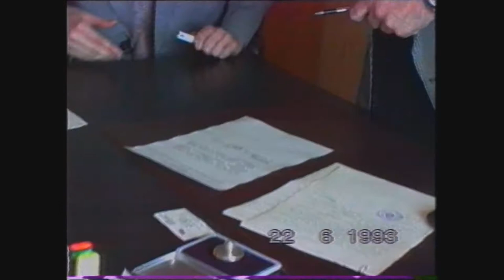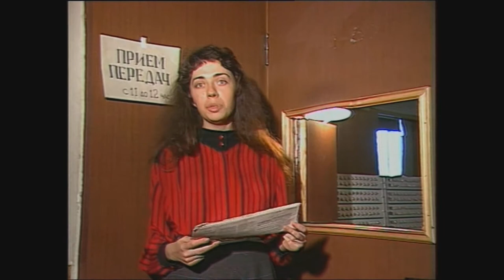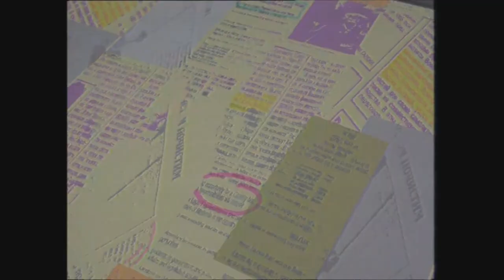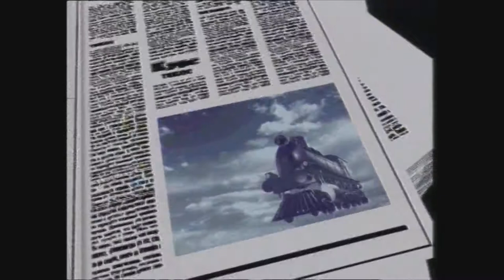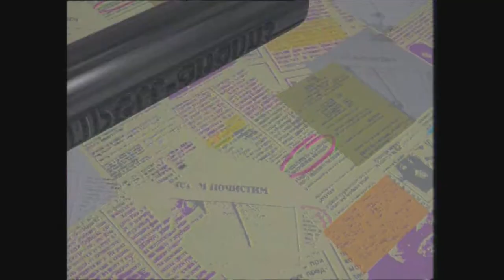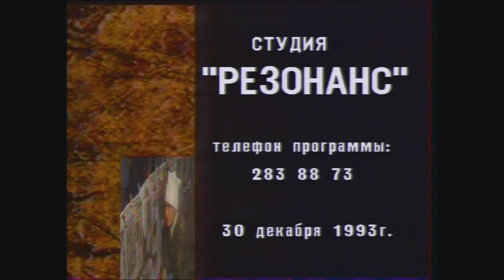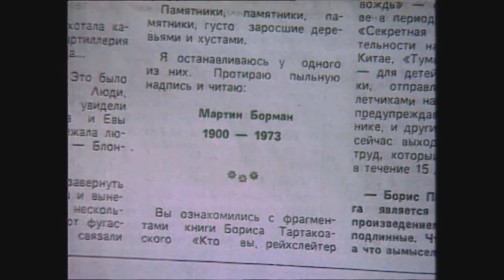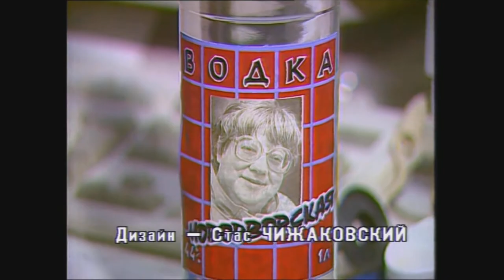Пресс-экспресс. Избранное 1992-1995